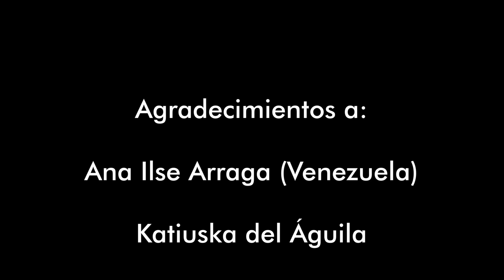Motricidad orofacial con Ana Ilse Arrraga (David Parra)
Ana Ilse Arraga (Fonoaudióloga de Venezuela) nos comenta sobre el campo de actuación en Motricidad Orofacial, las ventajas y la importancia sobre la práctica basada en evidencia en la especialidad. A compartir la entrevista...